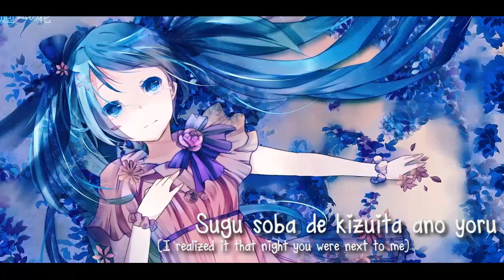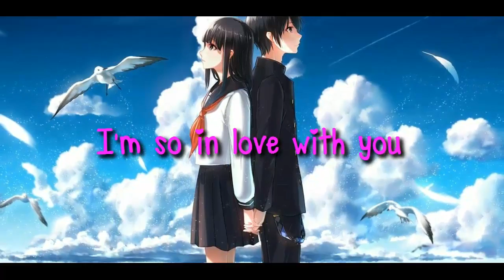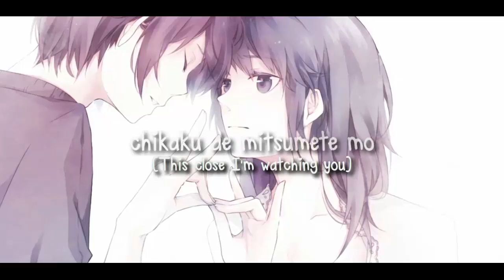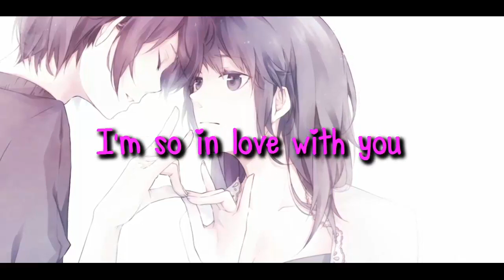Nightcore - Konna ni Chikaku de | Crystal Kay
Artist : Crystal Kay
Song : Konna ni chikaku de
Lyrics Provider :
Background credit to :
All of the pics makers. i do not own all of the pics.
-OPEN FOR REQUEST/Recommendations...or whatever things like that! ^^
(ask me to make the nightcore ver. of your favorite songs ^^ )